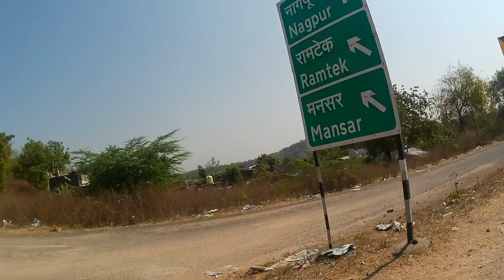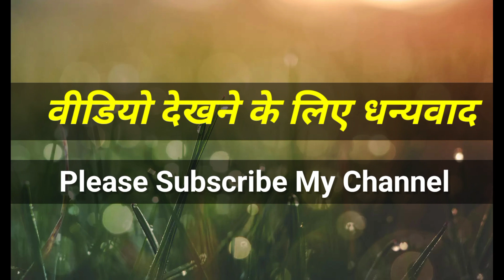Rohit Sirsam || ramtek mandir || all india cycle ride || Sillari Gate || pench Tiger Reserve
mr rohit sirsam
cycle se mp ki yatra
madhya pradesh cycle tour
ramtek gad mandir
ramtek temple
ramtek nagpur
ramtek khindsi nagpur
all india cycle rider
all india cycle ride 2023
ramtek ram mandir
khindsi lake ramtek
ramtek fort
ram mandir ramtek
ramtek vlog
cycle touring
Cycle tour
mtdc resort sillari gate
pench national park
jungle safari